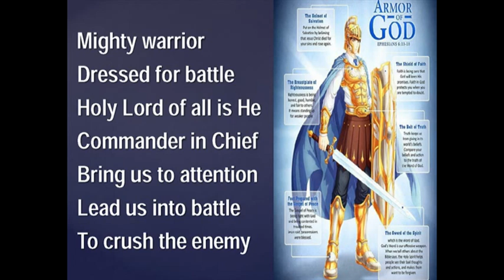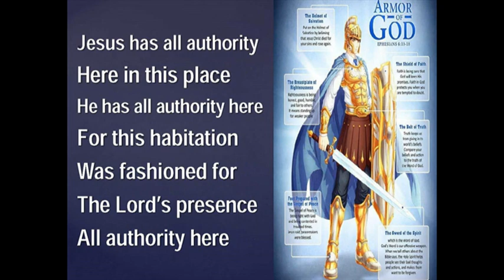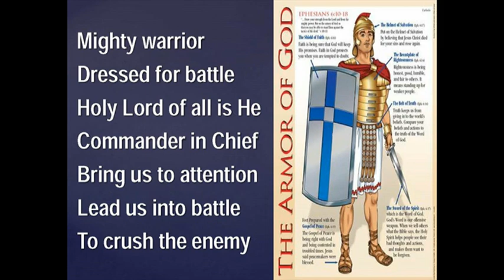Mighty Warrior (Lyrics) - Randy Rothwell - (Praise&Worship EA TV)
It is best if you will not just listen to this music, sing it with your heart and confess it with your mouth. There is power in confession. You are a mighty warrior in Jesus name!

(11) Put on all of God’s armor so that you will be able to stand firm against all strategies of the devil. (12) For we are not fighting against flesh-and-blood enemies, but against evil rulers and authorities of the unseen world, against mighty powers in this dark world, and against evil spirits in the heavenly places.

(13) Therefore, put on every piece of God’s armor so you will be able to resist the enemy in the time of evil. Then after the battle you will still be standing firm. (14) Stand your ground, putting on the belt of truth and the body armor of God’s righteousness. (15) For shoes, put on the peace that comes from the Good News so that you will be fully prepared. (16) In addition to all of these, hold up the shield of faith to stop the fiery arrows of the devil. (17) Put on salvation as your helmet, and take the sword of the Spirit, which is the word of God.

(18) Pray in the Spirit at all times and on every occasion. Stay alert and be persistent in your prayers for all believers everywhere.

Listen to this music for your personal praise and worship to the One and only True God who created the universe and everything thereof.

Thank you and God bless you.
Praise&Worship EA TV

If you would like to support their ministry, please go to their website.